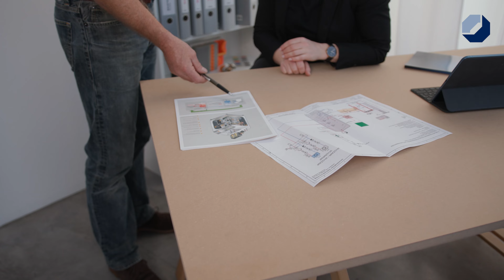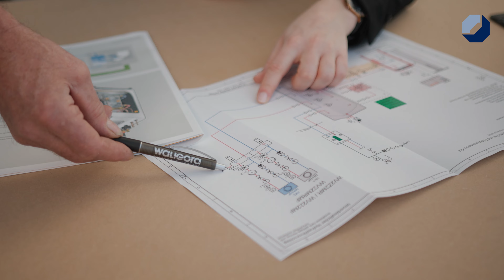ichwillunternehmen – Betriebsübernehmerin im Handwerk – Hannah Waligora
Hannah Waligora hat Gebäude-, Energie und Umwelttechnik studiert und übernimmt nun den elterlichen SHK-Betrieb "Waligora Manufaktur für Bad und Heizung" in Grafenau. Den Schritt in die Selbstständigkeit hat sie nie bereut – ganz im Gegenteil.

Du spielst ebenfalls mit dem Gedanken, einen Handwerksbetrieb zu übernehmen? Dann wende dich gern an unsere Beraterinnen: